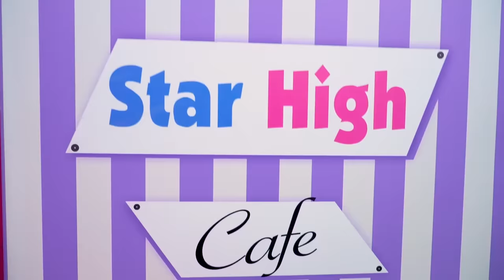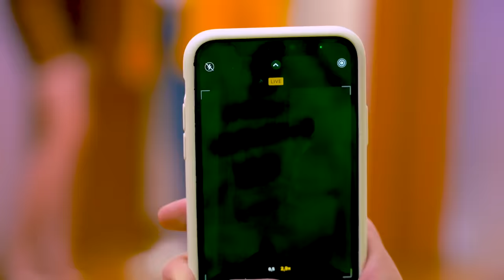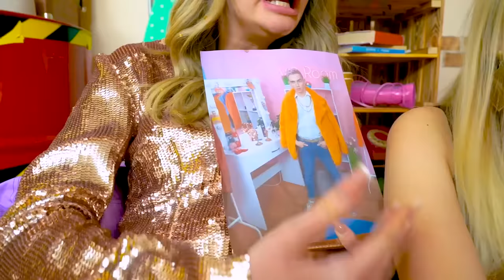Gold Girl vs Silver Girl vs Bronze Girl! We Build Rich vs Poor vs Giga Rich Secret Room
The life of golden, silver and bronze girls can hardly be called ordinary. After all, turning into precious figurines is part of their everyday life. It is not surprising that there are people who want to get such unusual trophies for their own collection! But will the poor, rich and giga rich girl be able to escape from the thief in their secret rooms?